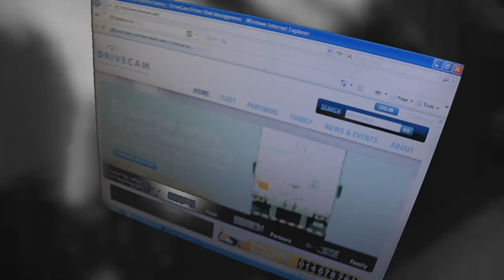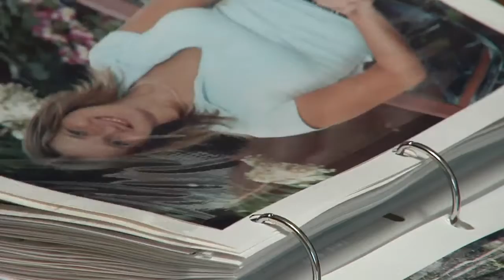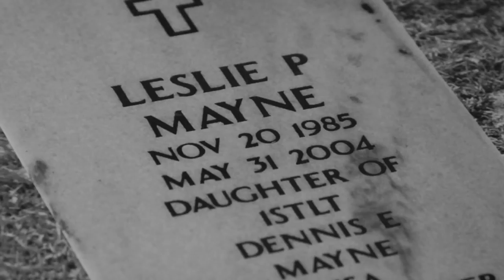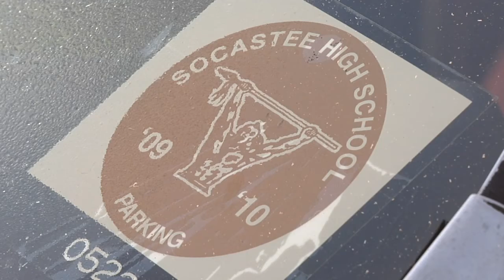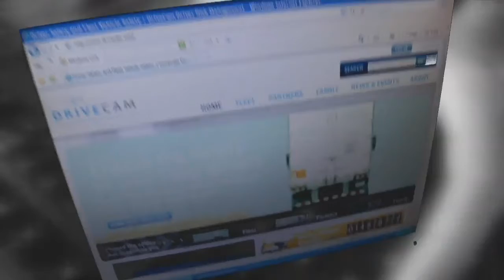Watched at the Wheel Part 1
It's a moment many teenagers wait for in the days leading to their 16th birthday, but a WMBF News investigation has found younger drivers are among the most dangerous on area roadways.